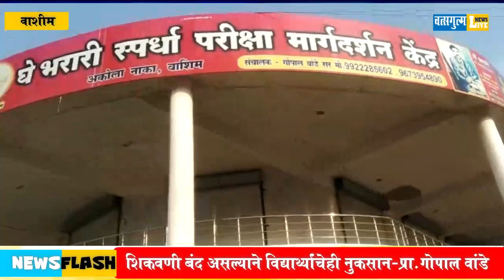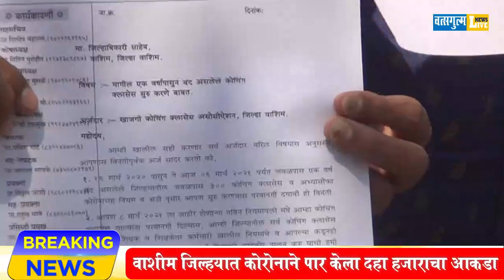CCA Washim demands to open Coaching Institutes